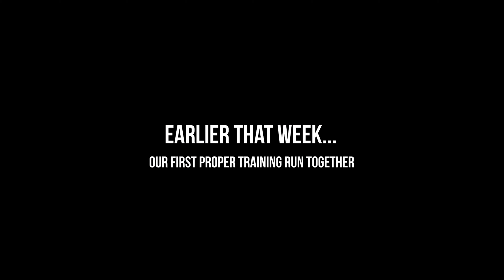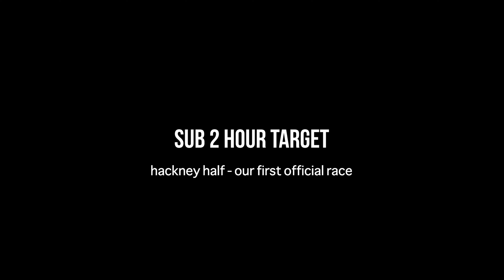AMAZING! Our first official Half Marathon! - Ep. 2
We're raising money for Treloar College, a school in England that supports disabled children. Patrick has cerebral palsy and works at the school as a classroom support assistant. His mission is to prove that you can do whatever you set your mind to, even when you're told you can't.

Patrick and I take on Hackney Half Marathon, our first official race together. What an experience! 🏆

After our very first training run of only 6km three days before, we're really pleased with how we worked together as a team to beat our target time.

Lots of learning points to take forward into our training.